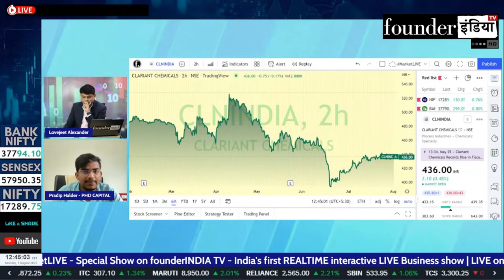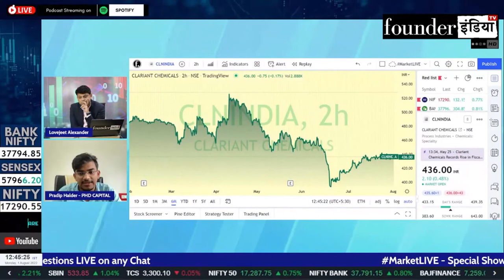Clariant Chemicals (India) Ltd. के शेयर में क्या करें? Expert Opinion by Pradip Halder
Analysis of: Clariant Chemicals (India) Ltd.

Shows on StockMarket, equity, trading, investment, commodity, personalfinance, tax, cryptocurrency, blockchain, reviews, clariantchemicals marketanalysis, startups, policyreviews, nifty sensex, and much more.